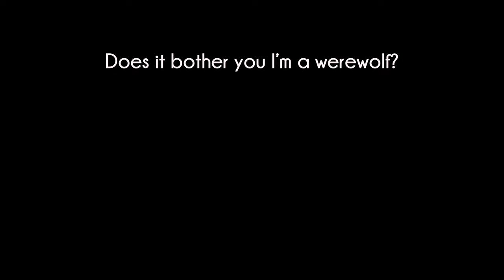Does it bother you I’m a werewolf? | Immersive Kaidan | SKYRIM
The Dragonborn worries that Kaidan is bothered about her being a werewolf.

Featuring the Kaidan’s latest update with immersive features on the Xbox.